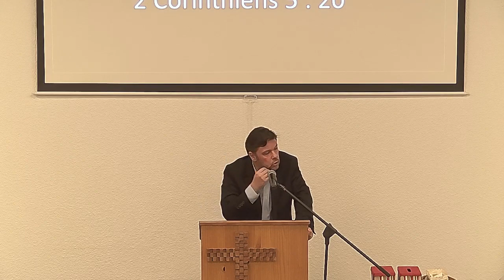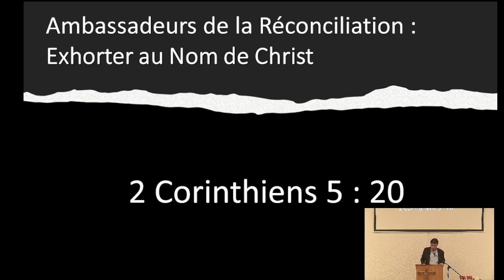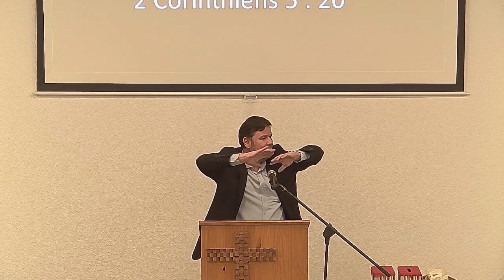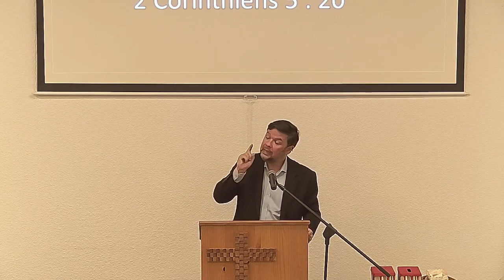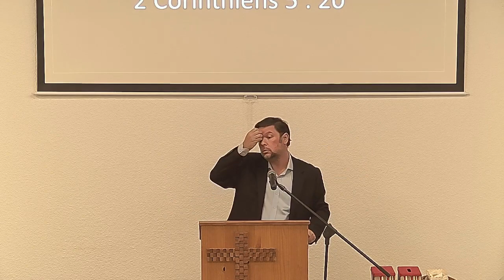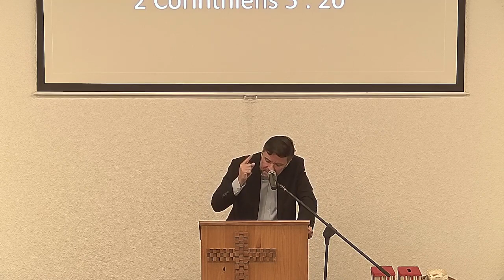2 Corinthiens 5 : 20 - Ambassadeurs de la Réconciliation : Exhorter au Nom de Christ